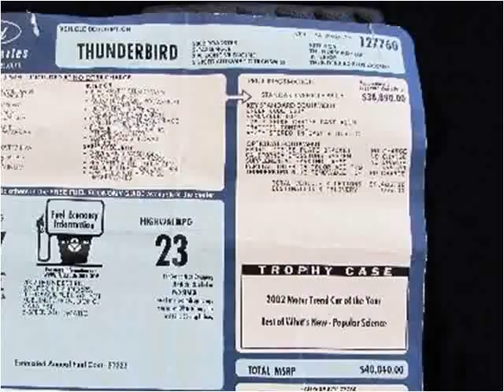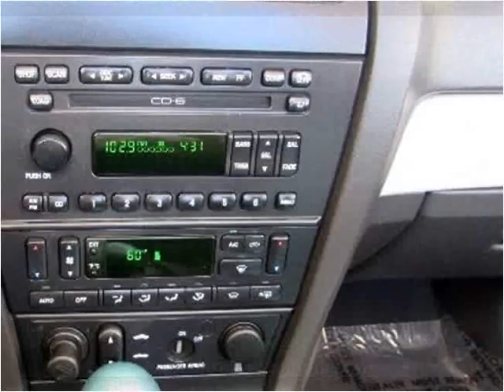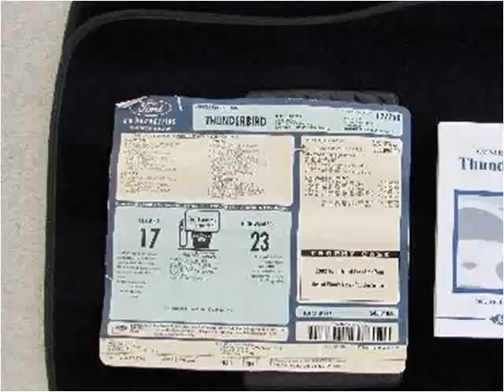2002 Ford Thunderbird Used Cars Fort Myers Beach FL